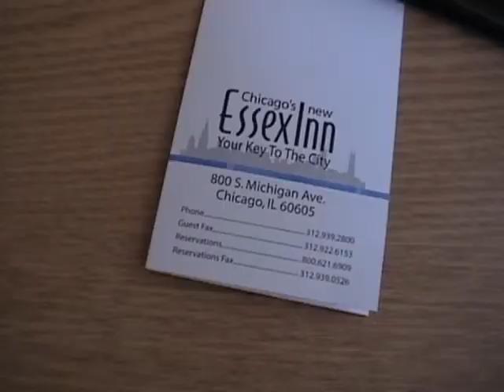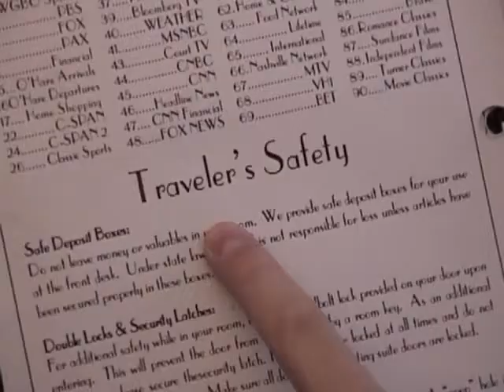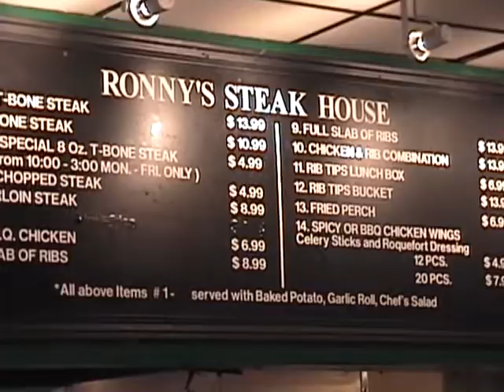Human Dog Lab Entry #038 - Traveler's Safety